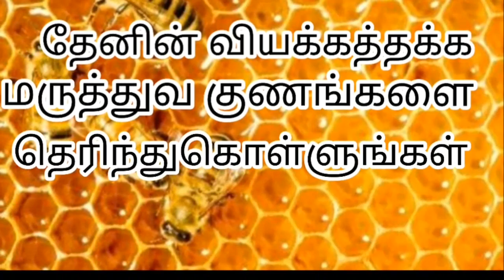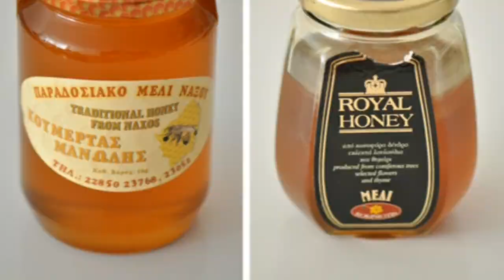Learn about honey's medicinal properties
தேனின் வியக்க வைக்கும் மருத்துவ குணங்கள் தெரிந்துகொள்ளளுங்கள்